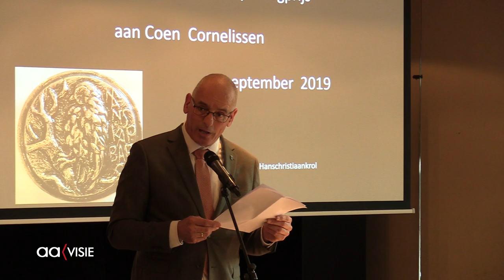Mans Kapbaargprijs voor Coen Cornelissen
In de Ravelzaal van het Theaterhotel werd de Mans Kapbaargprijs uitgereikt aan Coen Cornelissen door wethouder Jan Martin van Rees. Cornelissen gaf aan blij te zijn met de erkenning en ook met de grote publieke belangstelling, al hoeft al die aandacht voor hem niet echt. Hij kreeg deze prijs omdat hij zich al heel lang verdienstelijk maakt om het cultuurhistorisch erfgoed van Almelo te behouden.